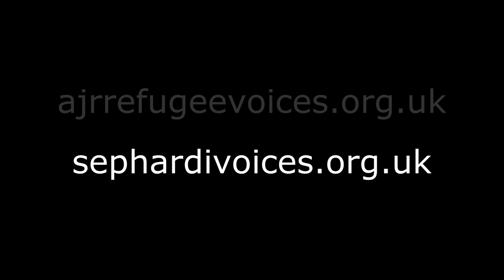In conversation with Gabriel Josipovici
Gabriel Josipovici on his life and lockdown writings.
By Sephardi Voices UK